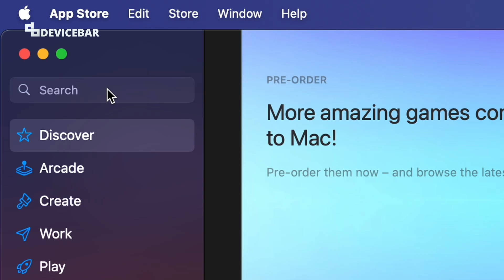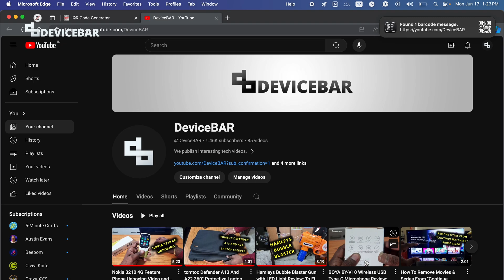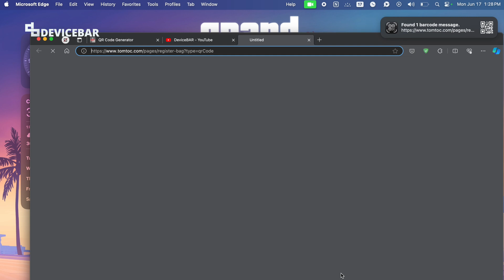How To Scan QR Codes On Our Apple MacBook Devices! 💻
Here is an easy way to scan QR codes on our Apple MacBook devices like Pro, Air, etc.

[UPDATE: I just now realized this app is free just for 7 QR Code scans (when we use the Mac webcam to scan), after that we have to pay, sorry for not mentioning this in the video.]

Do kindly let us know if you have any comments.

DeviceBAR is a part of Slashsquare network | Founded & Managed by Pradeep Kumar.